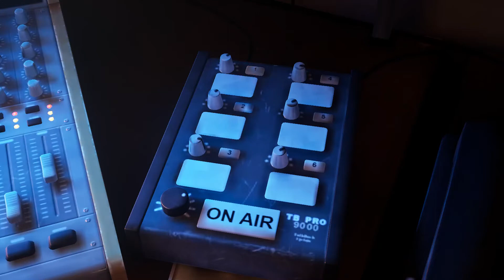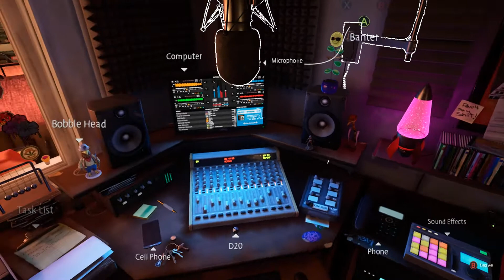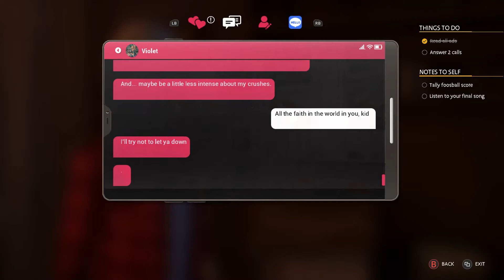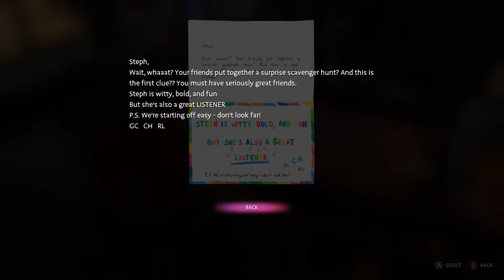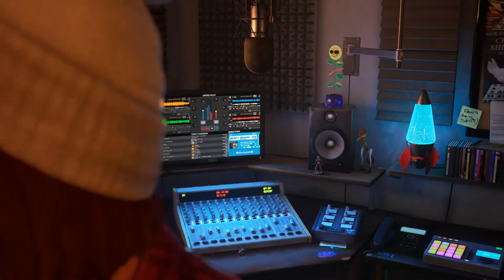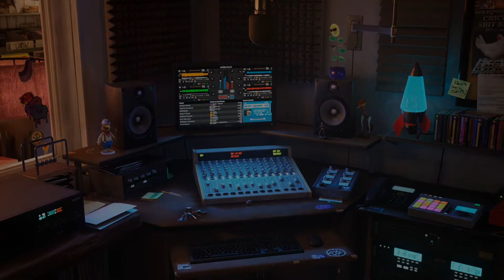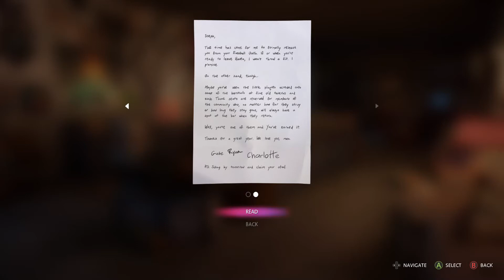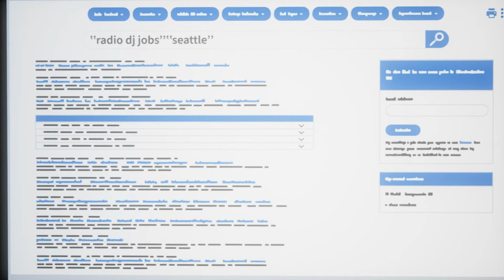Happy New Year Steph! Life is Strange Wavelengths PC Playthrough Final Part!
Steph is hosting the New Year show. She is close to leaving Haven as she feels the place is not for her. The gang shows their appreciation for her by offering her a beautiful scavenger hunt that ends in a beautiful plaque. In the end, she begins sending CVs to Seattle as she tries to get a new job. This is also the same day she meets Alex Chen.